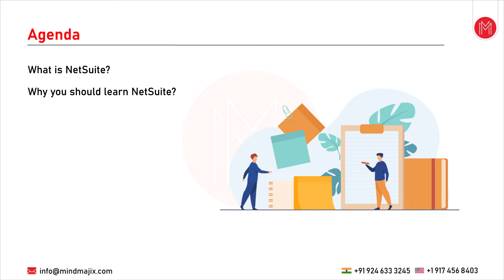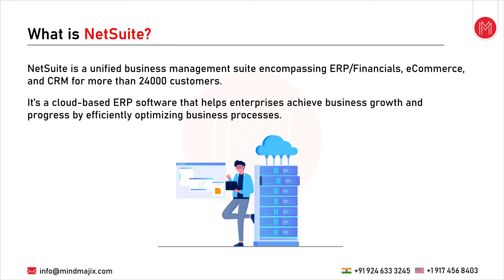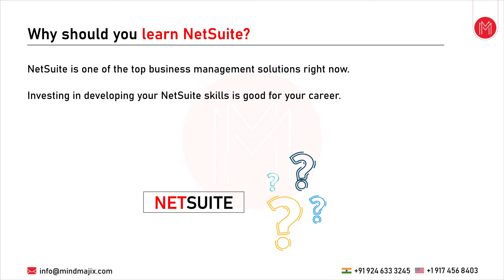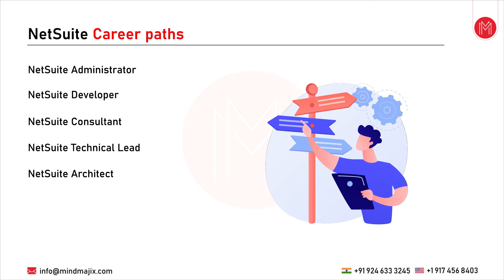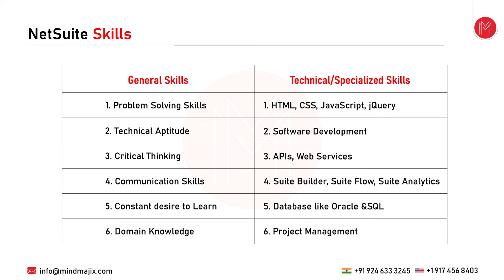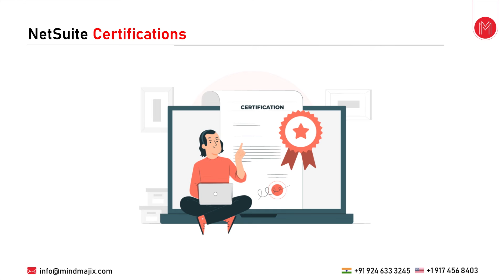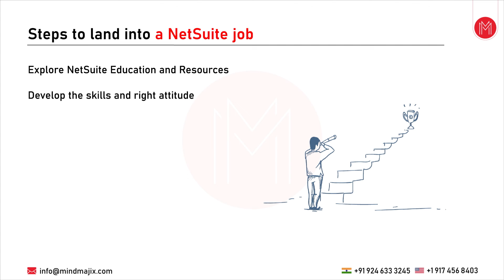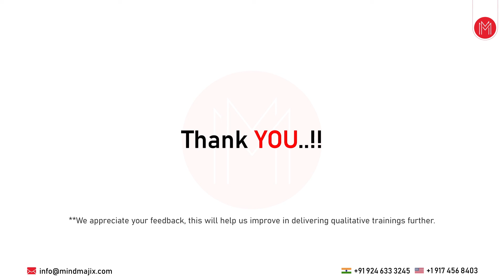How To Crack NetSuite Interview in First Attempt? | Tips To Crack NetSuite Interview | MindMajix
This MindMajix video on How To Crack NetSuite Interview In First Attempt video for both freshers and experienced will help you to learn the key concepts that are required to crack a NetSuite interview. All the basic to advanced points are covered in this video that are essential for an individual attending a NetSuite Interview.

0:00:00 Introduction to MindMajix
0:00:24 Agenda
0:01:08 What is NetSuite?
0:02:25 Why should you learn NetSuite?
0:04:08 Netsuite Career Paths
0:06:09 Netsuite Skills
0:06:20 General Skills
0:06:29 Problem Solving Skills
0:07:06 Technical Aptitude
0:07:35 Critical Thinking
0:07:55 Communication Skills
0:08:18 Constant desire to Learn
0:08:53 Domain Knowledge
0:09:27 Technical / Specialized skills
0:11:54 Netsuite Certifications
0:13:41 Steps to land into a NetSuite job
0:13:51 Explore NetSuite Education and Resources
0:14:27 Develop the skills and right attitude
0:14:45 Trainings and Internships
0:15:51 Understand NetSuite Roles and Responsibilities
0:16:05 Prepare your resume
0:16:30 Apply for Netsuite Jobs

🟢 About NetSuite Training:

Whether you prefer Live online or On-demand (SelfPaced Videos), you'll master core areas of NetSuite such as ERP/Financials, CRM, eCommerce and SuiteBuilder during 25 hours of NetSuite Training. Two Real-Time Projects, which include reference guides and eLearning courseware, will allow you to bring together all of your skills acquired in this Netsuite certification training and practice the use cases under the guidance of our Expert Trainer. After completing the NetSuite online course, you can start using/customising the Netsuite platform as per the business requirement.

Key Features:

👉 24/7 Support
👉 Real-life Projects
👉 Get Certified
👉 Training at Feasible Time.